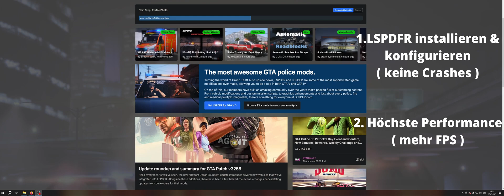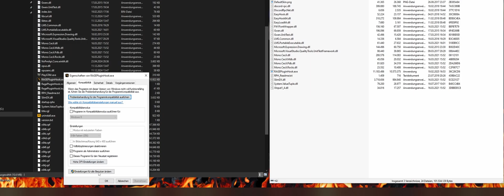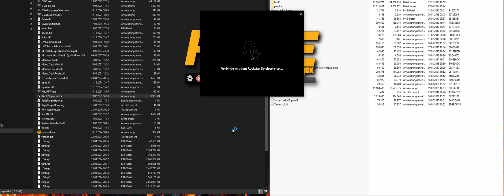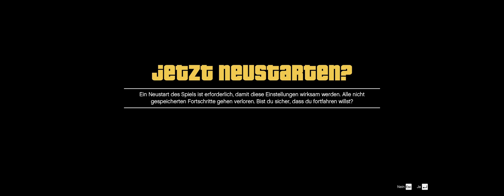GTA 5 LSPDFR installieren & konfigurieren + Höchste Performance, weniger Crashes und mehr FPS! #2025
In dieses Video möchte ich euch die Hintergründe von LSPDFR näher bringen. Ich erhalte viele Fragen darüber, wie ich LSPDFR so flüssig spielen kann.
     Ich zeuge euch die einfache Installation und wie LSPDFR richtig konfiguriert sein muss, die richtige Grafikeinstellung in GTA und Tipps wie ihr weniger Abstürze bekommt.
     Habt ihr was nicht verstanden oder allgemeine Fragen? Dann könnt ihr gerne einen Kommentar verfassen.
    !WICHTIG!
    Bitte sonst auf keine anderen Seiten herunterladen wegen Spyware!

    GTA5 LSPDFR ist ein inoffizieller, Polizei-Mod, dass es ermöglicht wie ein echter Polizist im Spiel zu
    interagieren. Wir alle haben schon einmal die Erkenntnis machen müssen, dass GTA5 keine
    Polizeimissionen im Original beinhaltet. In LSPDFR bekommen wir die Möglichkeit sehr viele unterschiedliche Arten
    von Einsätzen, viele verschiedene Polizeibehörden, Fahrzeuge aller Art
    ebenso Uniformen uvm hinzuzufügen. Voraussetzung um LSPDFR spielen zu können ist eine
    Originalversion von Grand Theft Auto 5 und ein Gaming tauglicher PC sowie eine Menge Geduld.

     Herzlich willkommen auf mein Kanal.
     Ich betreibe den Kanal seit März 2024. Da ich gerne GTA spiele und LSPDFR für mich entdeckt
     habe, beschloss ich meine Einsätze mit euch auf der Plattform zu teilen. Geplant sind in Zukunft
     auch weitere Spiele, die aber noch nicht feststehen. Ich gebe mir bei jedes meiner Videos Mühe,
     Unterstützung.

Kopfhörer Ständer

► PC Setup ___________________
     NVIDIA Geforce RTX 4080 SUPER
     AMD Ryzen 9 7900X3D 12-Core Processor